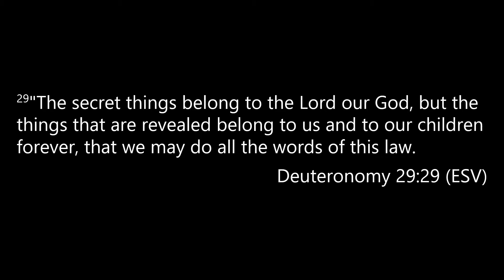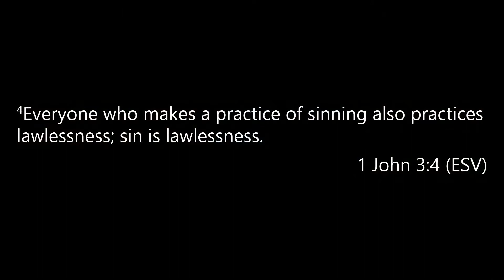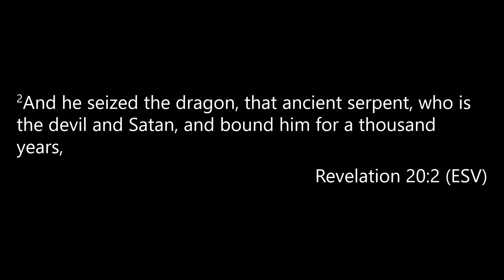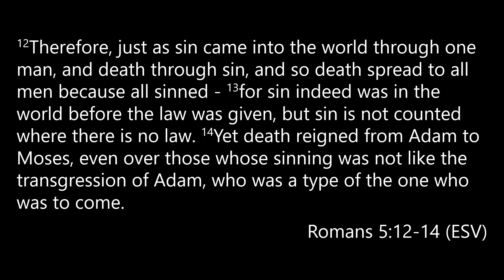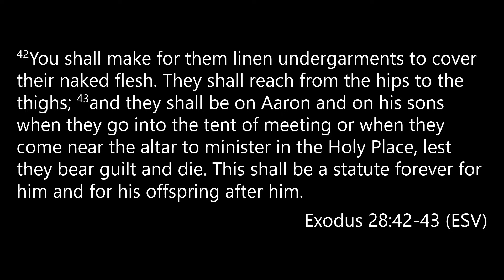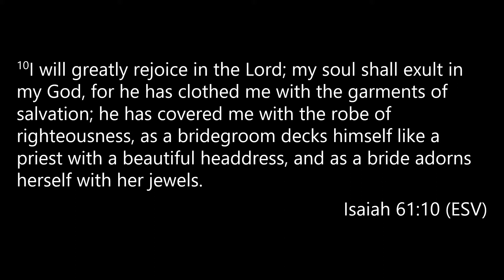Breaking Bad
The Story of the Old Testament  #2  (Genesis 3:1-13)
07 February 2021  |  Morning Service

►Keep up to date on Facebook

St Columba's Free Church is a registered charity in Scotland (SC016551)

CCLI Church streaming Licence # 549410